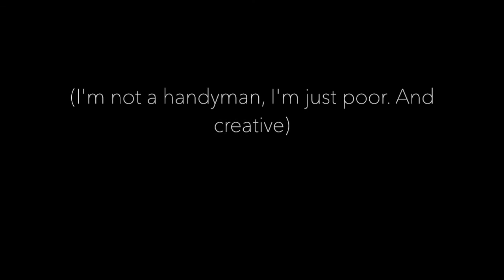Such a beautiful nose - Lisa Monaco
"Such a beautiful nose" by Lisa Monaco

This is my first song I wrote alone.
I thank my scapegoat and the NO(i)SE that its metaphor produces.